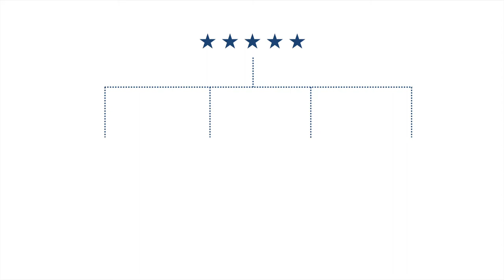OrgulloUNAL | 5 estrellas por desempeño y calidad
OrgulloUNAL QS Stars Rating le otorga el máximo galardón del sistema de calificación de calidad a la Universidad Nacional de Colombia